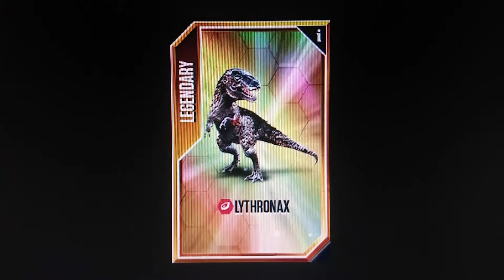Lythronax appearance in media